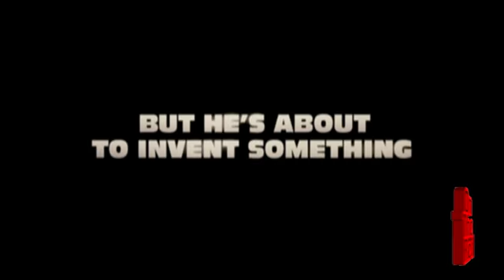Land of the Lost Movie Trailer - Will Ferrel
On his latest expedition, Dr. Rick Marshall (Ferrell) is sucked into a space-time vortex alongside his research assistant (Friel) and a redneck survivalist (McBride). In this alternate universe, the trio make friends with a primate named Chaka (Taccone), their only ally in a world full of dinosaurs and other fantastic creatures. Can they all make it back to our world alive, and if so: Will Dr. Marshall can go from zero to hero with his discoveries?

Cast:

Anna Friel ...  Holly Cantrell
Danny McBride ...  Will Stanton
Jorma Taccone ...  Chaka
John Boylan ...  Enik
Matt Lauer ...  Himself
Bobb'e J. Thompson ...  Tar Pits Kid #1
Sierra McCormick ...  Tar Pits Kid #2
Shannon Lemke ...  Tar Pits Kid #3
Stevie Wash Jr. ...  Tar Pits Kid #4 (as Steven Wash Jr.)
Brian Huskey ...  Teacher
Kevin Buitrago ...  Teenager #1
Noah Crawford ...  Teenager #2
Jon Kent Ethridge ...  Teenager #3
Logan Manus ...  Teenager #4
Ben Best ...  Ernie